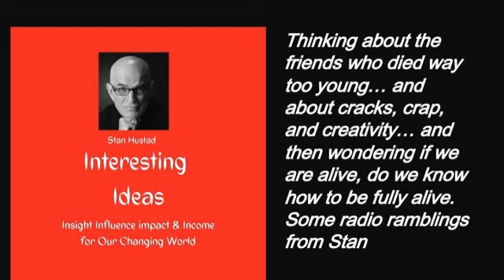Thinking now about those friends who died too young and perhaps now how to be fully alive.......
Well those are some of the thoughts and radio ramblings that I'm having with very many mixed feelings on this Memorial Day weekend in the United States... There are so many stories and memories associated with this holiday, and in many ways what could and should be a holy day.

 And I remember the mentor who told me that there's something wrong with everything and nothing works all the time and that is led to the Hustad formula of the three "C's"  ... Cracks, Crap, Creativity

 And finally since you're fortunate enough to be alive why don't you take the challenge to be full of it... Indeed some wild and reckless radio ramblings from Stan over this weekend.

 Thanks for your patience and blessings on you

 Stan